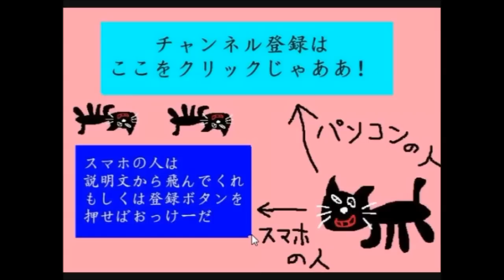【実況】マリオカート8で世界一を目指す Part4 【オンライン】